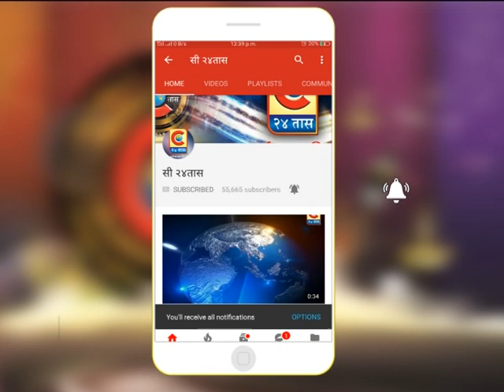कोपरगाव - कोपरगाव शहरातील खडकी येथे पुन्हा शेकडो घरात पाणी घुसण्याची दाट शक्यता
👉कोपरगाव शहरातील खडकी येथे पुन्हा शेकडो घरात पाणी घुसण्याची दाट शक्यता

👉त्या अरुंद पुलाचे काम आजही जैसे थे!...नगरपालिकेचे गंभीर समस्येकडे आजही दुर्लक्ष

👉फक्त नाला साफ करून संकट टळेल का?

👉पहा दोन वर्षांपूर्वी काय दिले होते आश्वासने... दिलेली आश्वासने विरली हवेतच...

👉पहा सी 24 तास न्यूजचा पोलखोल रिपोर्ट

‼सी 24 तास न्यूज‼
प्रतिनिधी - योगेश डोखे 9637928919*